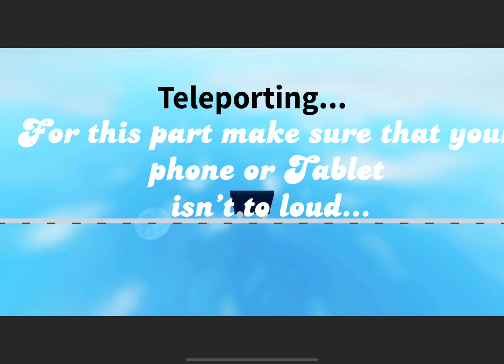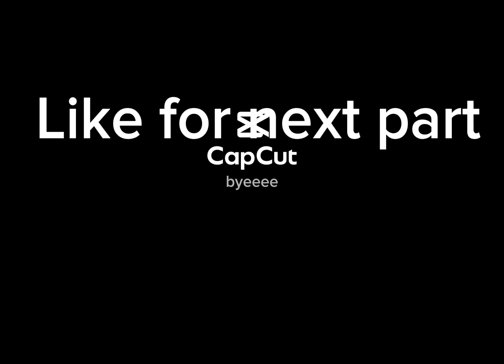Create a cart ride part 1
Another game but on create a cart ride